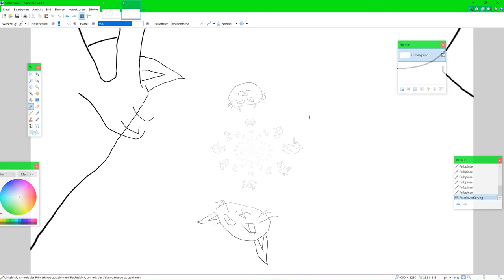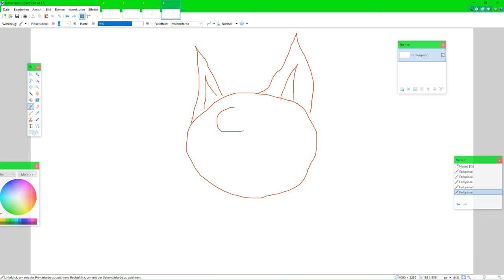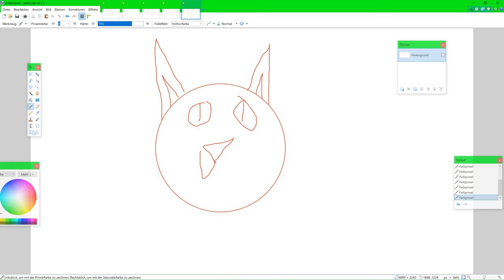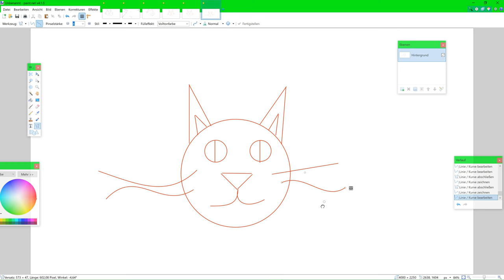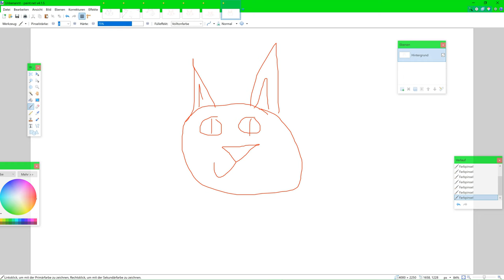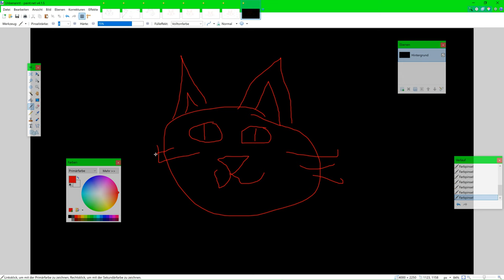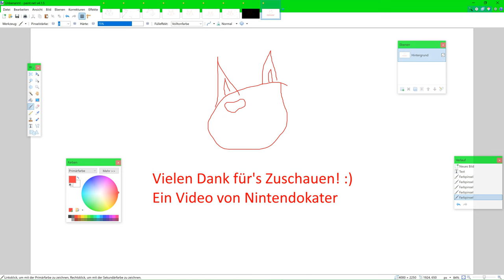Katzen malen mit Paint dot net🐱🐈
Heute ein kleines Video, wo Katzen gemalt werden. Viel Spaß!